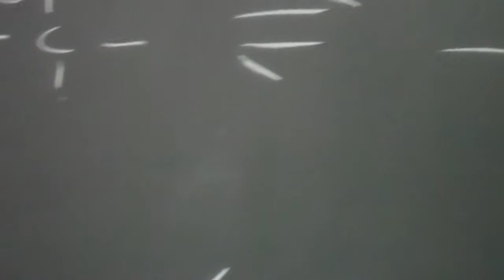Wade reaction three-vincinal dihalides E2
The dehalogenation of vicinal dihalides (halides on two neighboring carbons, think "vicinity") is another method for synthesizing alkenes. The reaction can take place using either sodium iodide in a solution of acetone, or it can be performed using zinc dust in a solution of either heated ethanol or acetic acid.
This reaction can also be performed with magnesium in ether, though the mechanism is different as this actually produces, as an intermediate, a Grignard reagent that reacts with itself and and causes an elimination, resulting in the alkene